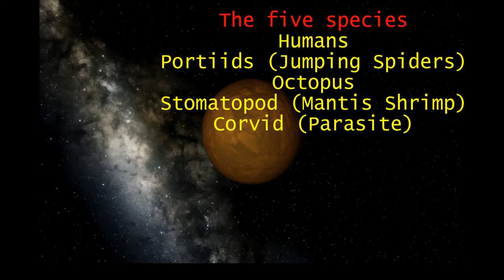Children of Ruin by Adrian Tchaikovsky - Part 8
Children of Ruin by Adrian Tchaikovsky is book 2 of his Children of Time series. This is the final part. Can the parasite be stopped?

00:00 intro
00:26 present 4.16
04:28 present 4.17
05:33 present 4.18
08:51 present 4.19
11:45 present 4.20
14:58 epilogue
19:02 wrap up